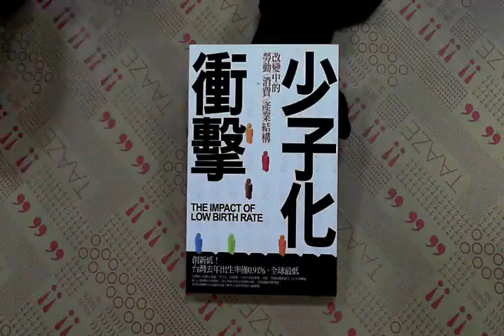TAAZE｜少子化衝擊：改變中的勞動、消費、產業 ... 二手書書況 9789866239830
TAAZE｜讀冊生活網路書店「少子化衝擊：改變中的勞動、消費、產業結構」，找二手書請至